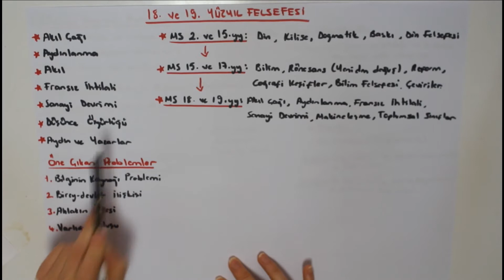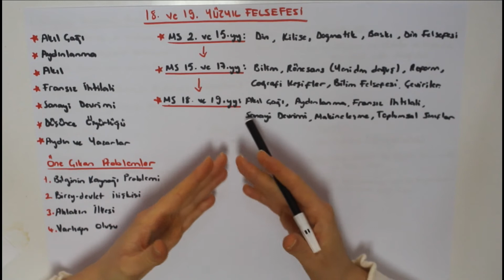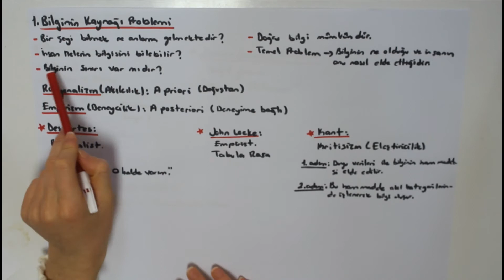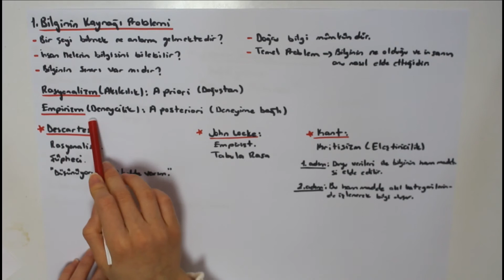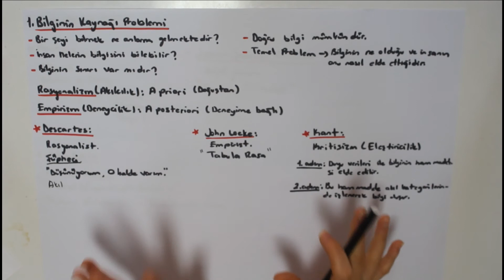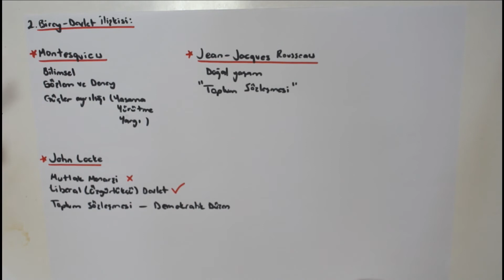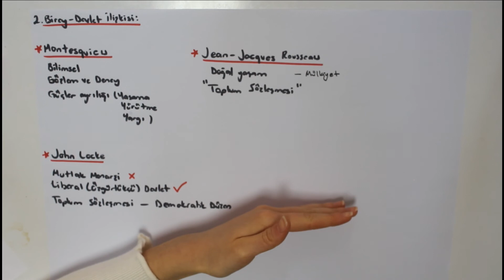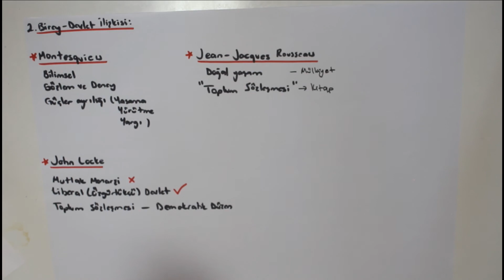ZEYTİNBURNU FINAL KURS 11.SINIF FELSEFE-18.YY VE 19.YY FELSEFESİ